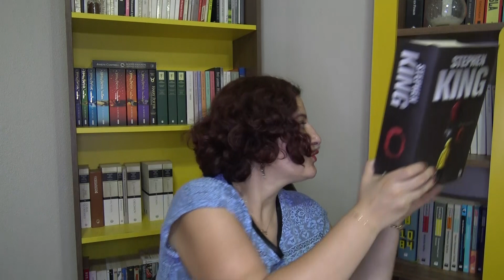It Chapter 2 Son Fragman Reaksiyon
It Chapter 2 Son Fragman yayınlandı ve ben de sıcağı sıcağına bir reaksiyon videosu çekmek istedim. Fragman hakkındaki yorumlarınızı bekliyorum.

Bana Instagram'dan da ulaşabilirsiniz.